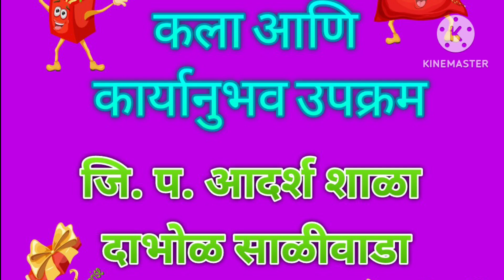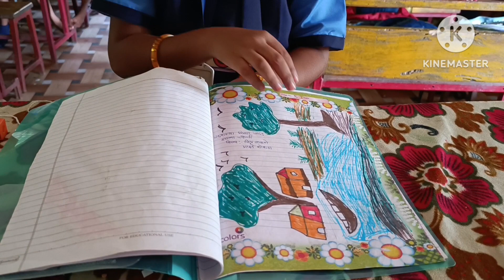Art and Craft Activities by Z. P. Adarsh school Dabhol Saliwada🌹🌹💐💐 First term Activities